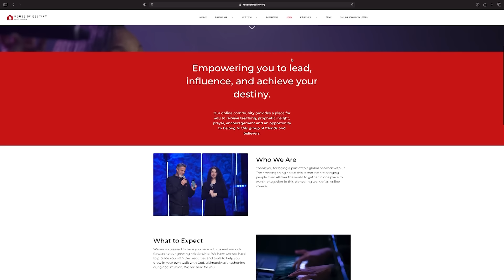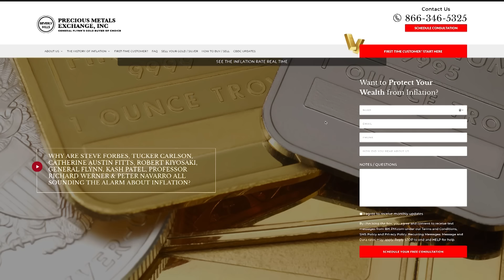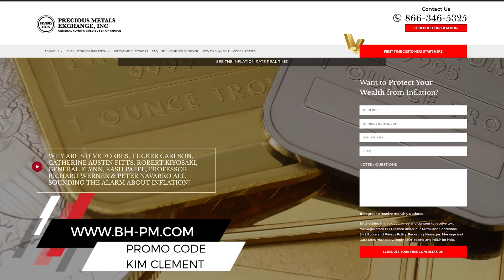Israel's Looming War With Iran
Doobie and Christie give an in depth breakdown of every situation Israel is facing as it gears up for an all out war with Iran.